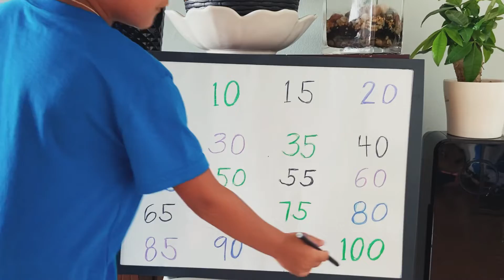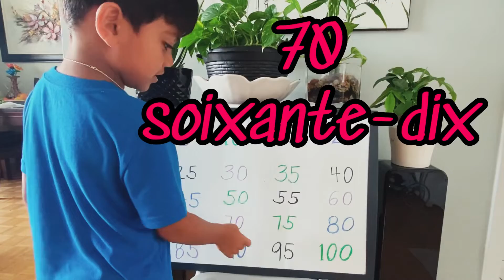Counting by 5’s in French & English with bloopers at the end | learning videos for kids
Kid learns counting in French as a second language.